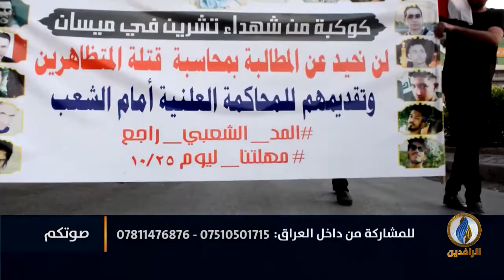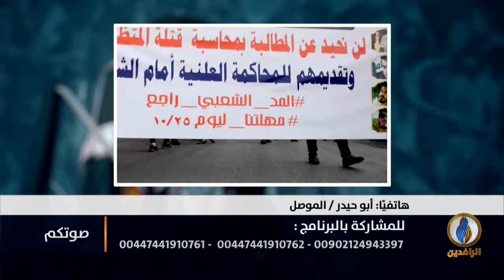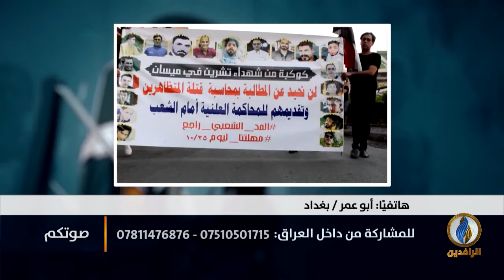صامدة رغم المراهنات على تقهقرها